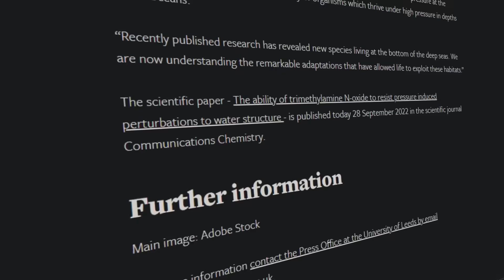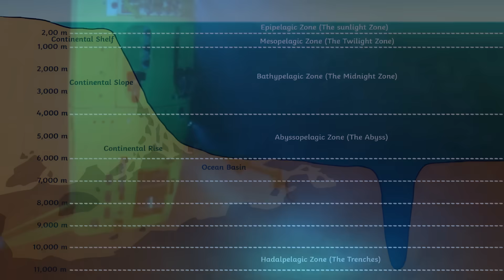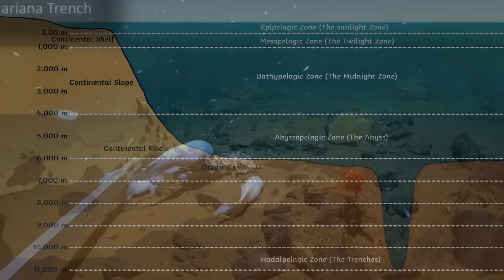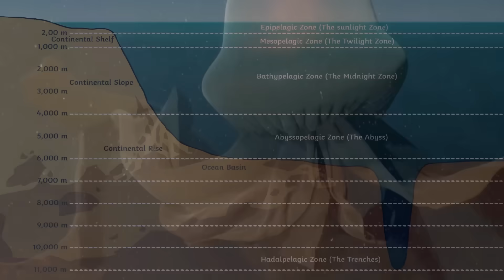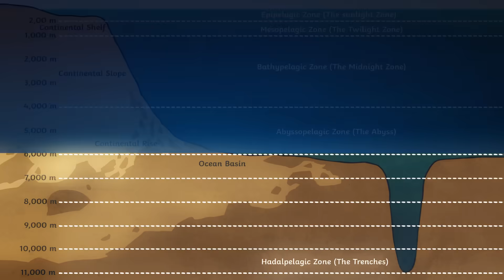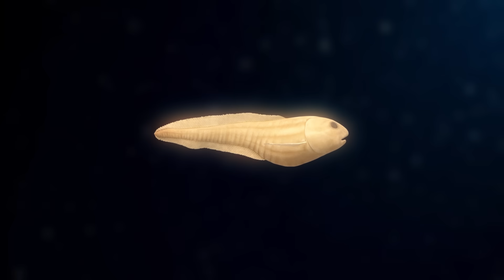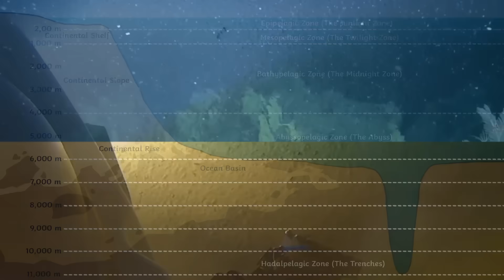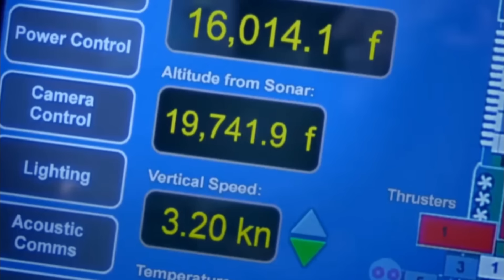Nothing About The Mariana Trench Is Normal... Here's Why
The Mariana Trench is the deepest point on earth. So what actually is down there?